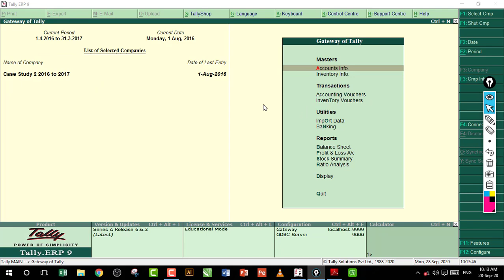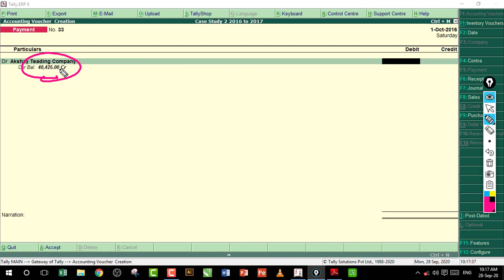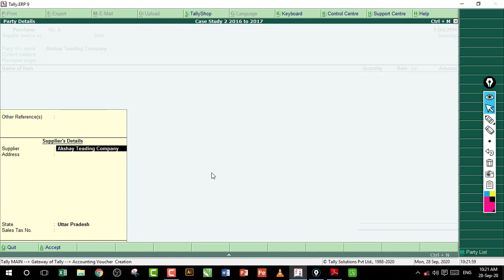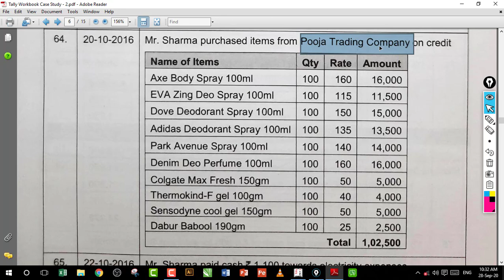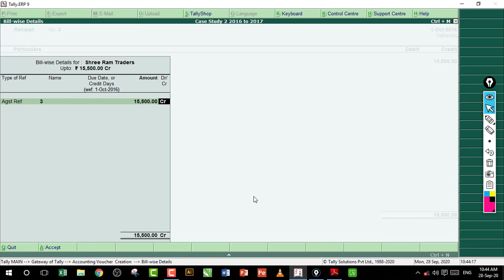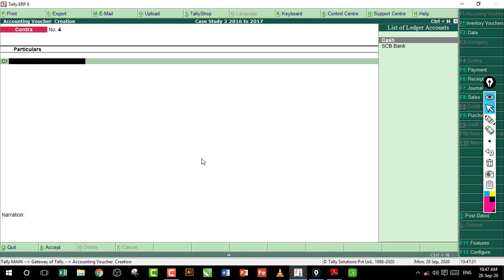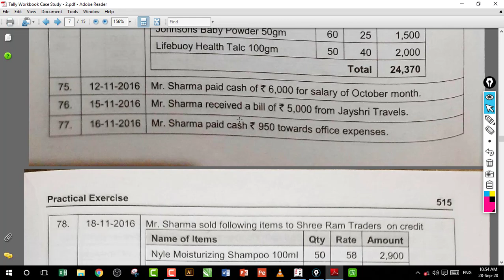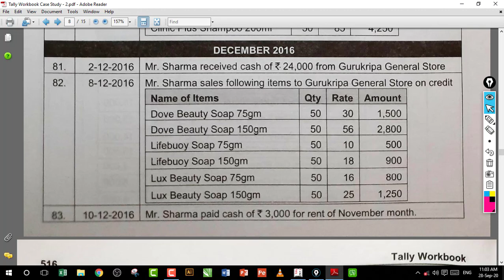Tally Project work | Case Study 2 | October and November Month Entry | Lecture 30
Purchase & Sales Entry Bill Printing | Stock Group | Stock item | Unit of measure | Lecture 30